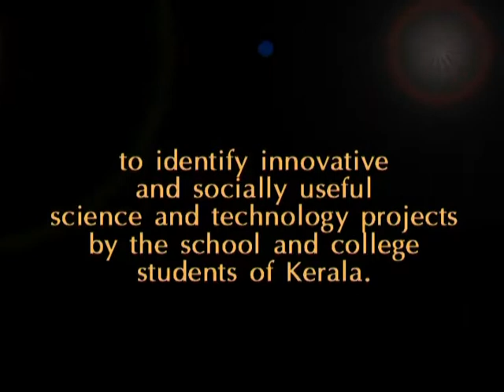Yuva Master Mind Project - Ultra Sonic Anti Collision System